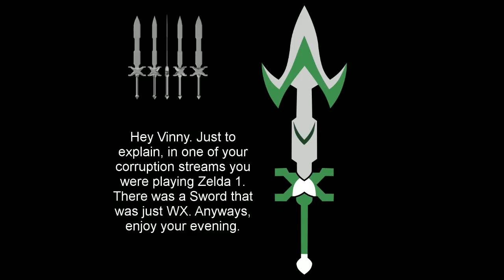[Vinebooru] Vinny - Vinesauce Art Corner (part 350)